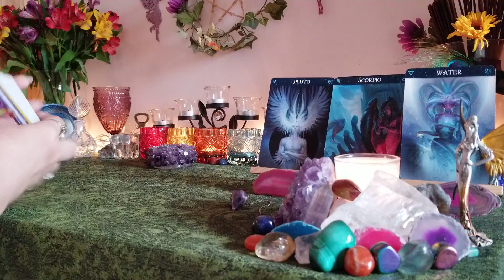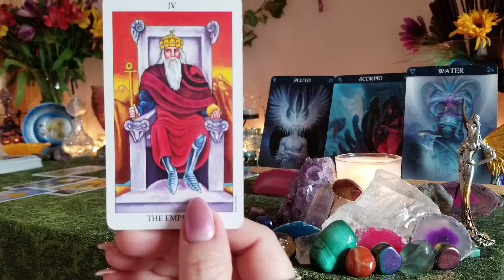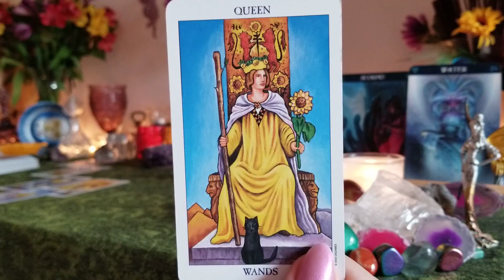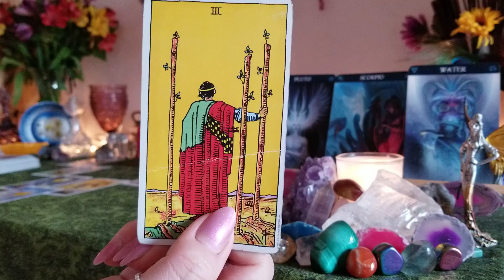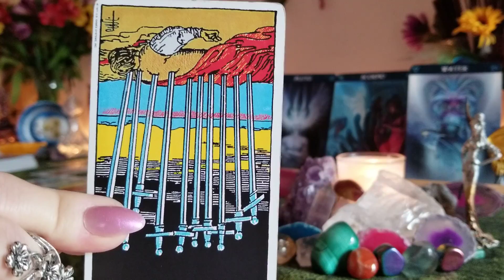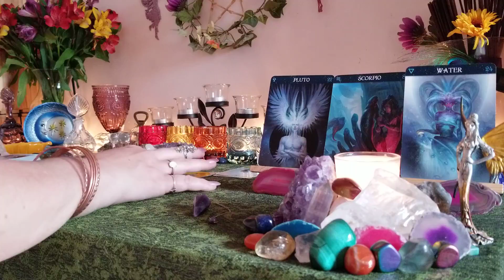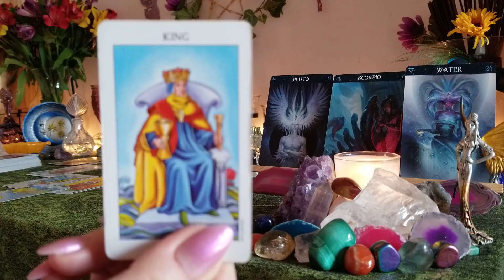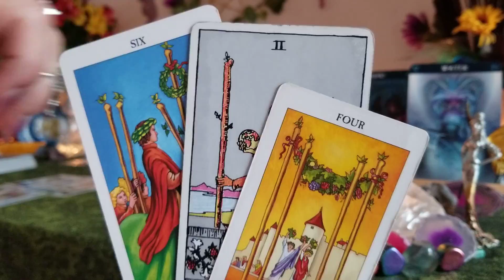SCORPIO ♏ "SOMEONE'S OPENING UP" Part 1 Love Reading August 16-31, 2019 Part One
Love energies for Scorpio, Sun, Moon, Rising and Venus for August 16-31, 2019